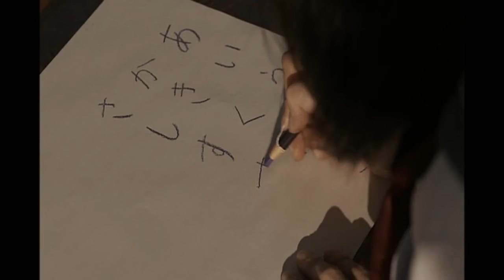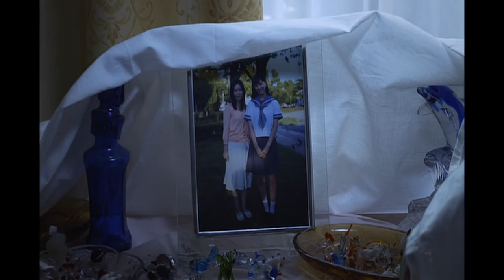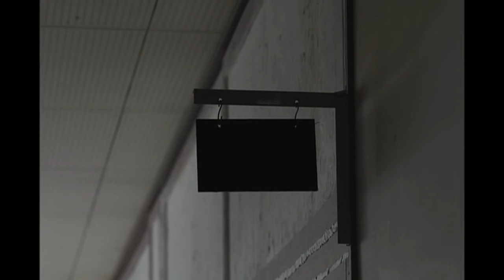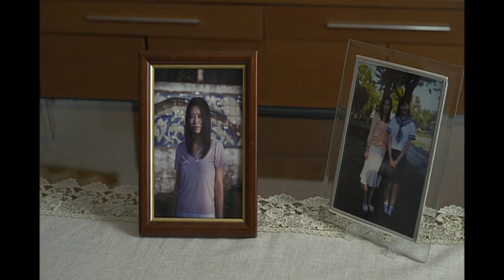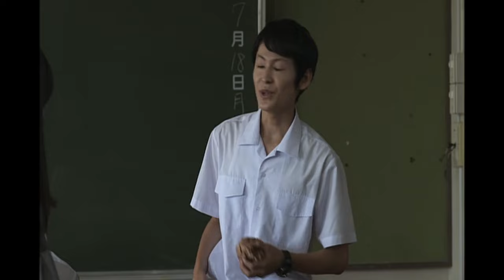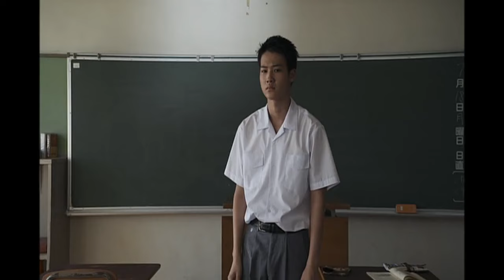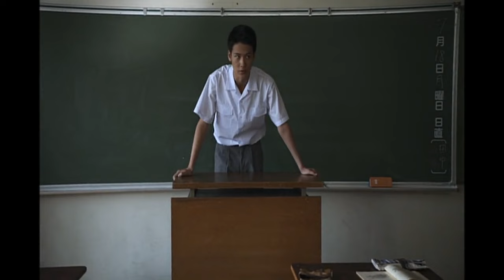TAGALOG DUBBED FULL MOVIE HORROR MOVIE